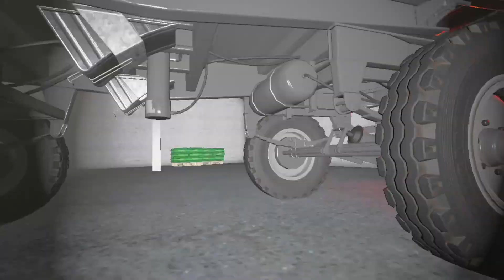sprzedaz owsa , brak paliwa w 30-tce 😱 #11 ,, Typowi Sąsiedzi '' FS19 ✔ STM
Siemandero mordy  😁

 ◈ Jeśli doceniasz moja prace zostaw lapczke i subika :D  ◈

Dziękuje  😊